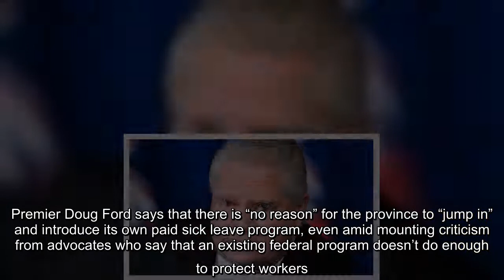Premier Doug Ford says that there is “no reason” for the province to “jump in” and introduce its own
Premier Doug Ford says that there is “no reason” for the province to “jump in” and introduce its own paid sick leave program, even amid mounting criticism from advocates who say that an existing federal program doesn’t do enough to protect workers.